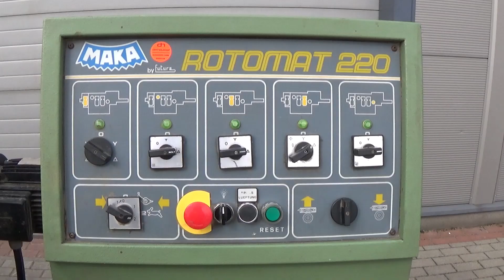Strugarka czterostronna Maka Rotomat 220 / 5U - StanDrew maszyny stolarskie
0:00 - 1:30 Parametry techniczne
1:30 - 2:56 Praca maszyny
2:56 - 3:03 Kontakt